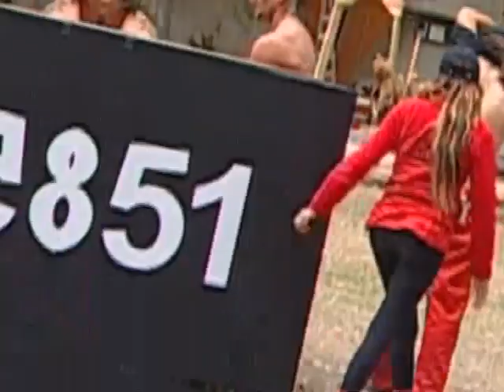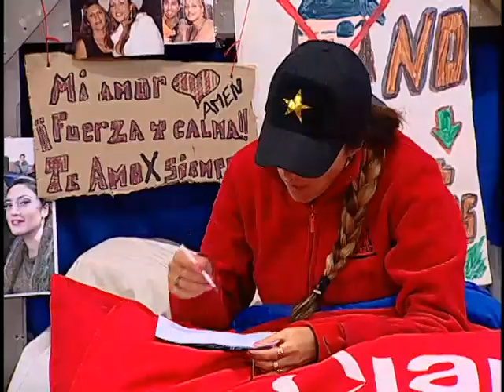Capítulo 53 | Año 0